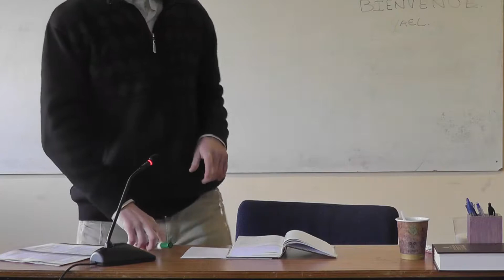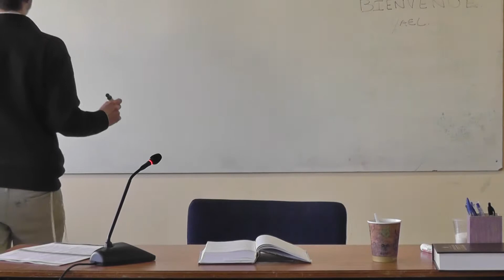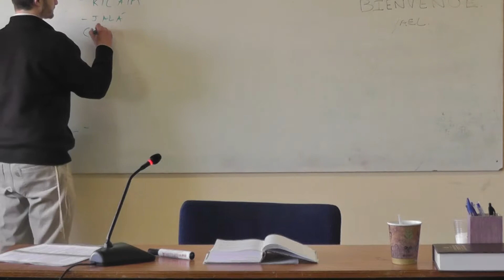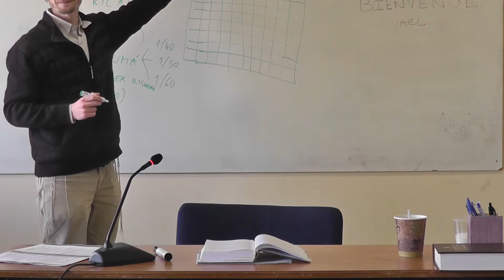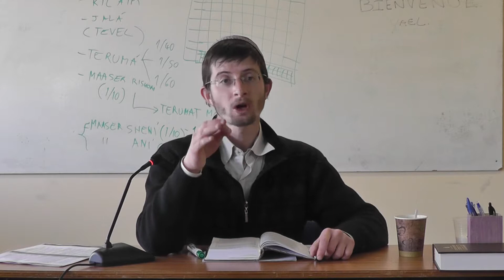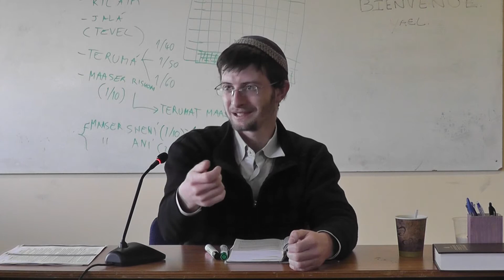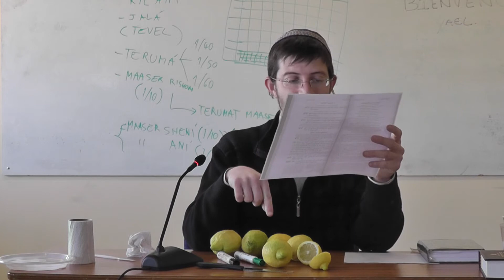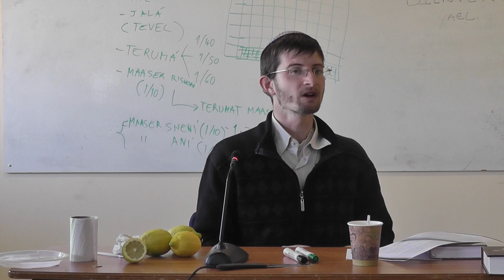Las Mitzvot relacionadas a la tierra de Israel